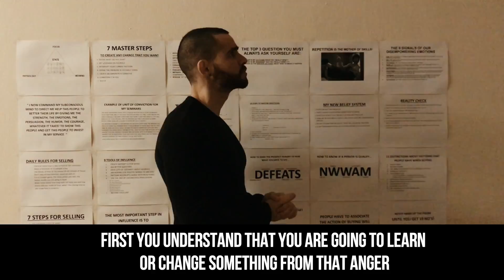EPISODE 57- REALITY CHECK